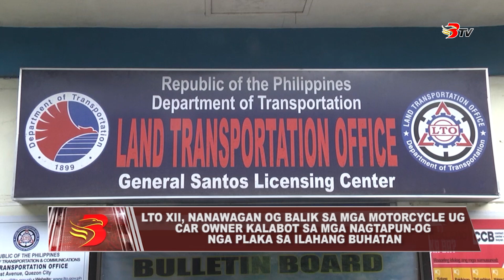LTO XII, nanawagan og balik sa mga motorcycle ug car owner kalabot sa mga nagtapun-og nga plaka